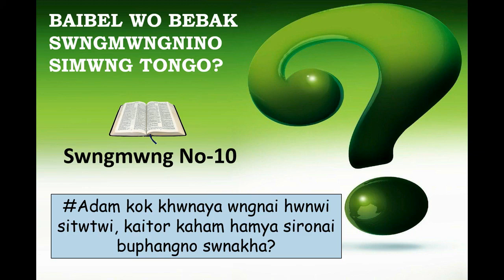Adam kok khwnaya wngnai hwnwi sitwtwi kaitor tamni simaphaong buphangno swnanmkha.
Adamkokkhwnayawngnaihwnwisitwtwikaitortamnisimaphaongbuphangnwswnanmkha||ByPastorKhatungJamatia.